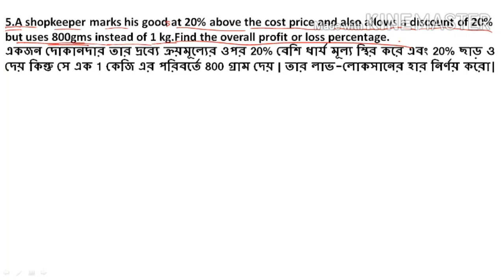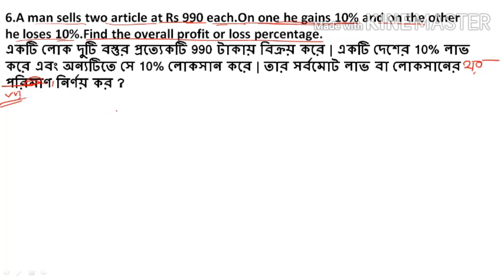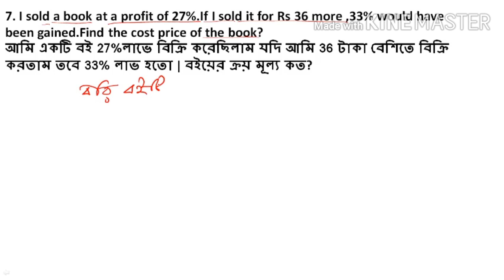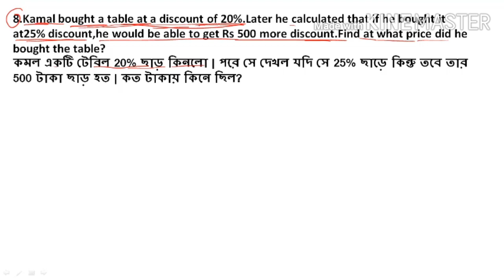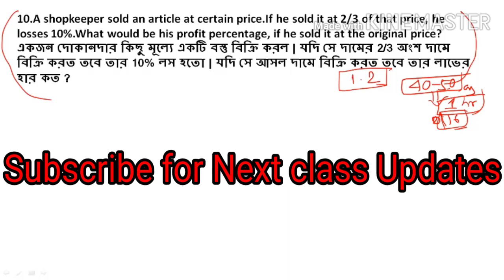💥 লাভ ও ক্ষতি part 2।। 💥Profit & Loss part 2।। ICDS Descriptipe Math class 06❗